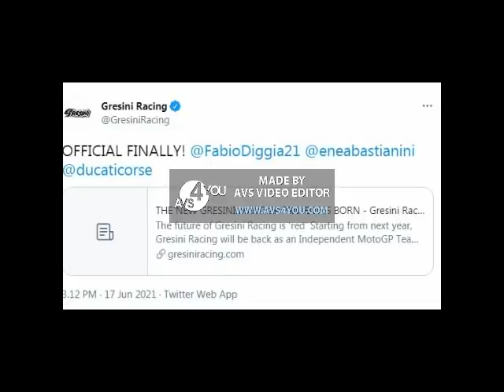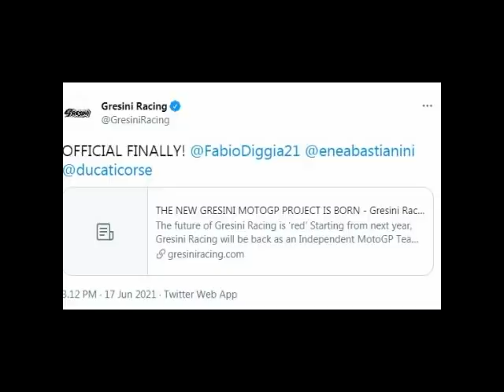#17 Mbak_Yu Podcast #2021: GP German 2021, Gosip Gresini, Blunder Petronas - Rossi, Ban Ghoib dll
WARNING...! SIAPKAN TELINGA SELAMA 1JAM PENUH...!

Gosip panjang soal pengumuman pabrikan para team satelit: Gresini, Petronas, Aramco VR46. Perkara mental bebeb Valentino Rossi pasca blunder Petronas di Majalah Malaysia. Perkara Kintil-Mengintil berbuah penalti bagi Enea Bastianini. Perkara ban ghoib karena sirkuit ini pasti ban khusus. Perkara balada sedih Neng Vina dan masalah asli M1 saat ini. Perkara Petrux - Marquez yang justru menyalahkan Lecuona. Dan perkara kemenangan Jurdun Drakor yang disinisi oleh Alberto Puig. Banyak kaaan...?? Makanya panjang banget karena klo dibagi dua jadinya nanggung karena kita besok sudah mulai GP Assen. Itu juga gw lupa bahas soal device baru... Maaaaaap... Ekekekekek.

Anyway... JAGA PROTOKOL KESEHATAN YAK EPERIBADEH... PAKAI MASKER, JAGA JARAK, G USAH NDUSEL-NDUSEL...!!! Khusus untuk ANAK MOTORAN SURAMADU: JADI CONTOH PROKES, IKUT TEST ANTIGEN...!!! JANGAN MALU_MALUIN JADI NGINTILLER GW...!

Link Blog dan Podcast ada di sampul channel ini